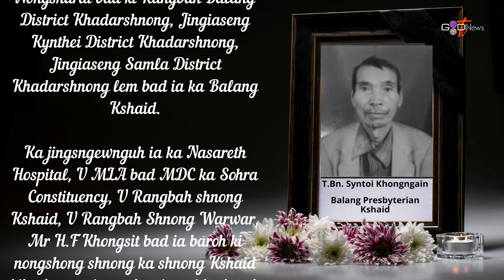|| KA JINGSNGEWNGUH NA KIBA HA IING HASEM I (LATE) T.BN. SYNTOI KHONGNGAIN ||